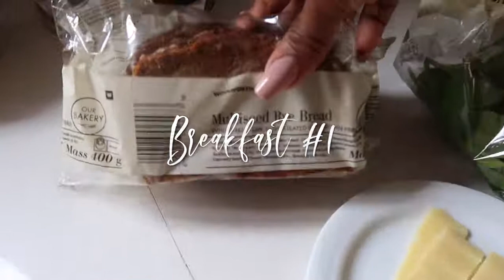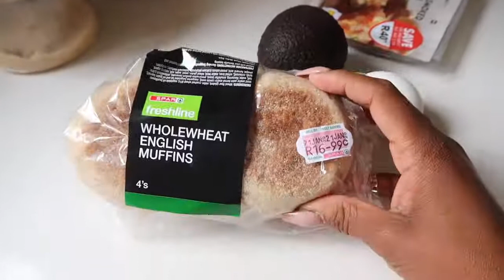HEALTHY BREAKFAST & LUNCH IDEAS FOR THE WEEKEND! HEALTHY EAT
Here are two breakfast ideas, and one lunch idea!!

If you see a clip that you own that you did not submit or give consent for use, we have likely received false permissions and would be happy to resolve this for you!